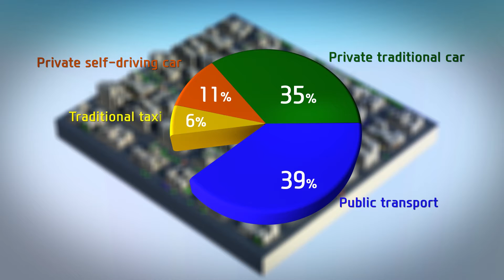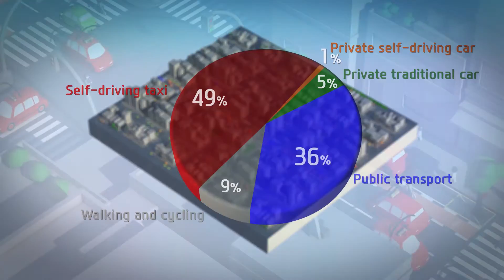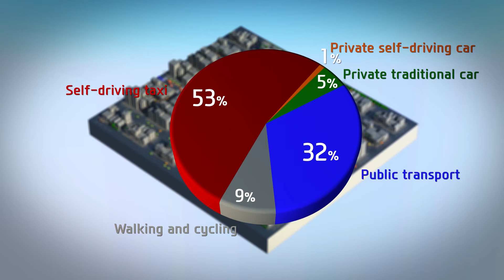Self-Driving Vehicles in the City of the Future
The Boston Consulting Group, in collaboration with the World Economic Forum, developed four scenarios for the future of urban mobility including autonomous driving, sharing and electric vehicles.